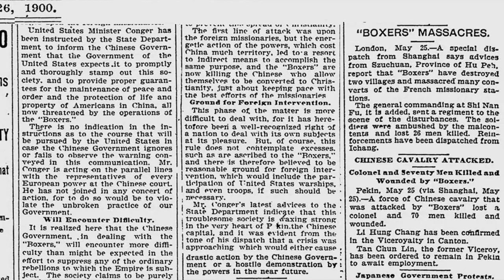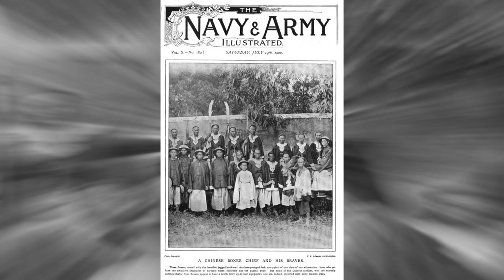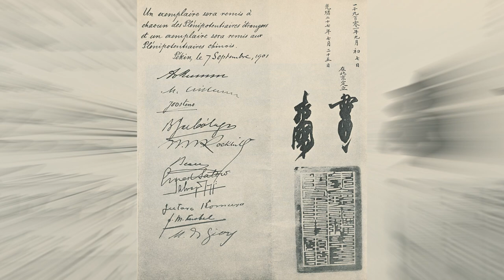The Boxer Rebellion (1899-1901) | Project Revolution | History of China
The Boxer Rebellion was the fourth and largest war, Imperial China fought against Western powers in the nineteenth century. Oddly enough, in its early stages, the Boxer movement was pitted against both Western influences in China and the Manchu-led Qing dynasty. The Qing Empress Dowager Cixi, however, saw the possibility to use these rebels for her own ends and managed to court its leaders in order to forge an anti-Western alliance... it turned out to be a bit of a misjudgment on her side, to put it mildly. The Boxer Rebellion served as a testament to the instability and chaos that pestered China and it definitely was one of the most interesting and tense episodes of Chinese history.

This video is part of Project Revolution: a collaboration with other history-oriented YouTube channels. Once you’ve watched this video and want to know what transpired after the Boxer rebellion, I’d suggest you check out Emperor Tigerstar’s fascinating video about the Xinhai rebellion. For the Mexican revolution at the beginning of the 19th century check out M Laser’s amazing video.

Time Codes:

1:05 China's suffering (Historical Background)
3:26 The Boxers
5:46 An unlikely alliance
7:47 The European Corps Diplomatique
10:15 The Legation under siege
12:49 Boxer War and Fake News
14:13 Foreign Intervention
16:21 The Boxer Protocol

Sources:

Baum, R. (2010). The Fall and Rise of China. The Great Courses: Modern History.
Fairbank, J. K., & Reischauer, E. O. (1989). China: tradition & transformation (Vol. 57). Boston: Houghton Mifflin Company.
Horst, D. (1977). Geschiedenis van China. Het Spectrum.
Maddison, A. (2007). Contours of the world economy 1-2030 AD: Essays in macro-economic history. Oxford University Press.
Spence, J. D. (1990). The search for modern China. WW Norton & Company.